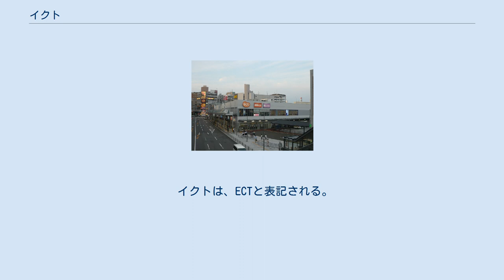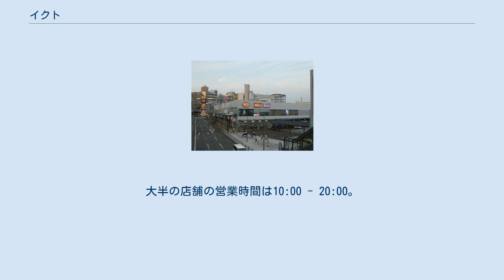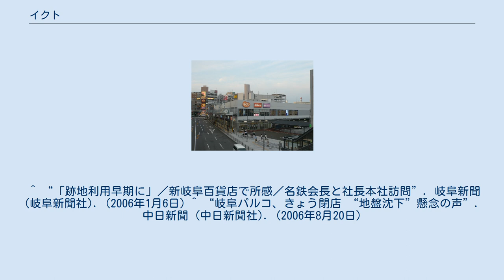イクト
イクト（ECT）は、岐阜県岐阜市にある複合商業施設。
名古屋鉄道名鉄岐阜駅に隣接する。
 名古屋鉄道が名鉄岐阜駅の再開発により、新岐阜百貨店跡地に建設した。
建物は名古屋鉄道が所有し、関連会社（名鉄協商、名鉄不動産、名鉄産業）により運営されている。
 イクトは、ECTと表記される。
これは「食（Eat）」および「楽しむ（Enjoy）」、「つなぐ（Connect）」、「電車（Train）」の頭文字を取ったものである。
 2009年（平成21年）9月6日開業。
建物は2階建て。
屋上には70台の駐車場がある（有料・24時間営業）。
延床面積は6,004m2（売場面積3,634m2）。
2階北東には名鉄岐阜駅の連絡口、1階南には岐阜バスターミナルの連絡口がある。
 駅周辺の鉄道高架化の計画もある関係で恒久的な施設は建設できないもののテナントは必要として整備された暫定的な商業施設であるため、地元が期待したものより小規模な施設となった。
 全19店舗ある。
 など 休業日、営業時間は店舗により異なるが、パレマルシェ、ヴィ・ド・フランスは7:00 - 22:00。
大半の店舗の営業時間は10:00 - 20:00。
 岐阜県岐阜市神田町9丁目1番地 ^ a b c d e f g h i “名鉄岐阜駅　新商業ビル「ECT（イクト）」が9月6日（日）にグランドオープン”. 名古屋鉄道株式会社 (2009年7月31日). 2016年7月8日閲覧。
 ^ a b c d “「イクト」開業に長い行列 新岐阜百貨店跡に新商業施設”. 中日新聞 (中日新聞社). (2009年9月6日) ^ 名古屋鉄道（編）「ニュース・スコープ」『れいめい』第712号、名古屋鉄道、2008年2月、 17頁。
 ^ 周辺に提携駐車場もある。
 ^ “「跡地利用早期に」／新岐阜百貨店で所感／名鉄会長と社長本社訪問”. 岐阜新聞 (岐阜新聞社). (2006年1月6日) ^ “岐阜パルコ、きょう閉店 “地盤沈下”懸念の声”. 中日新聞 (中日新聞社). (2006年8月20日)